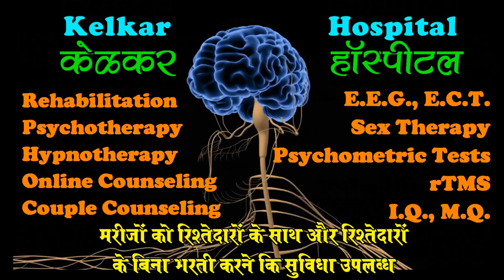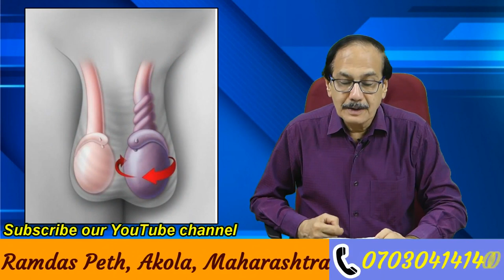Backache & sexual problem -Dr. Deepak Kelkar(MD) Psychiatrist Psychotherapist Hypnotherapist